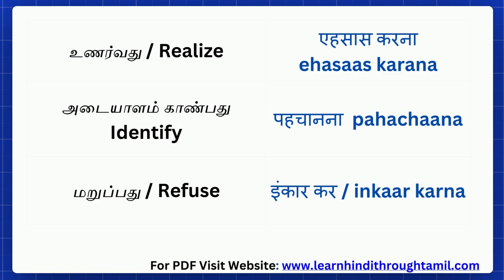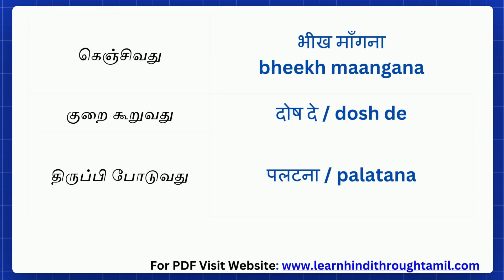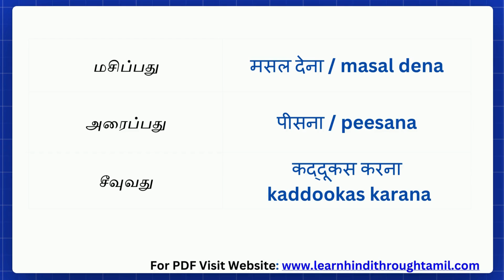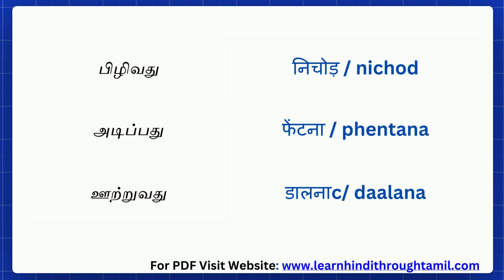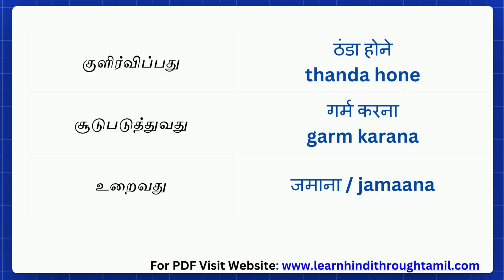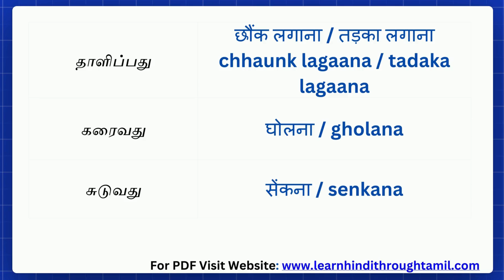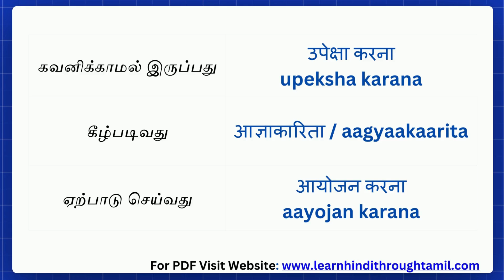இந்த வார்த்தைகள் தெரியாம ஹிந்தி பேசவே முடியாது Learn Hindi through Tamil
In this video you're going to learn frequently used Hindi verbs with example sentences through Tamil, which is commonly used in our day to day routine which will really help you to communicate with native speakers.